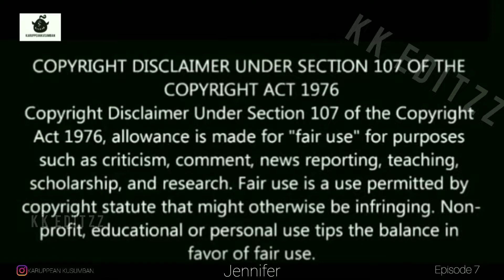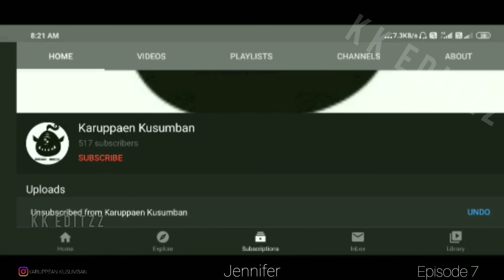Jessica Jones Origin S2 episode 7 in தமிழ் marvel series KK தமிழ்